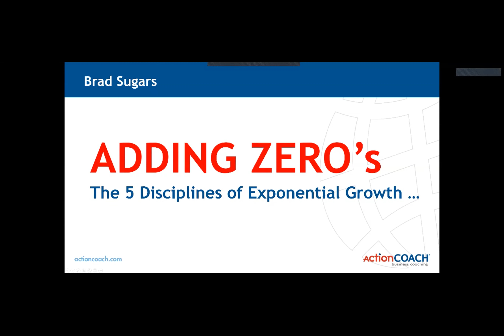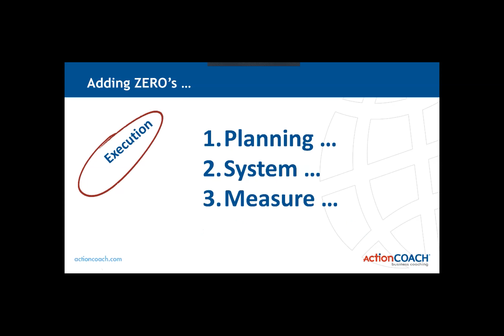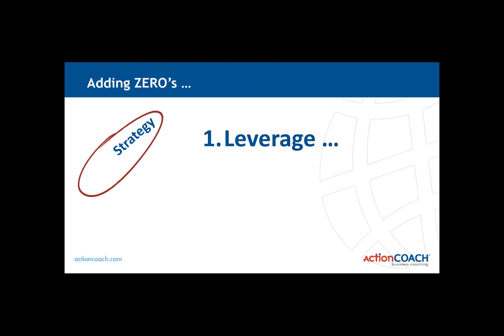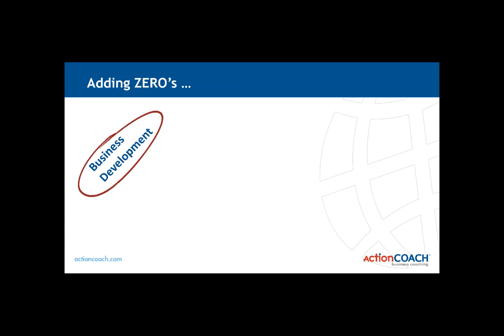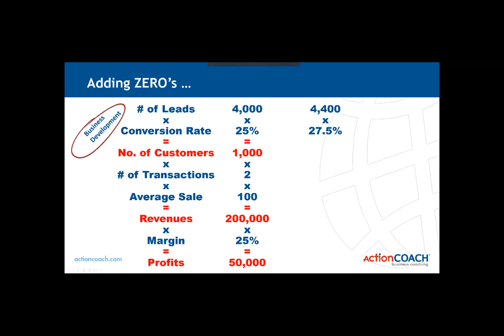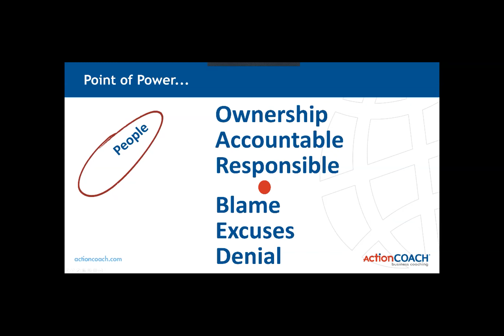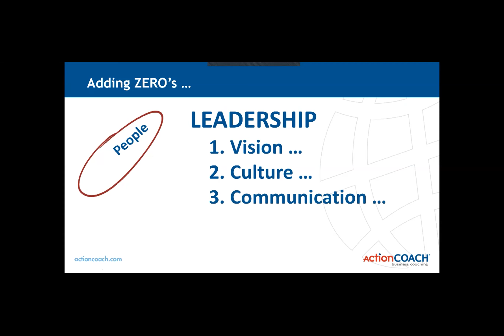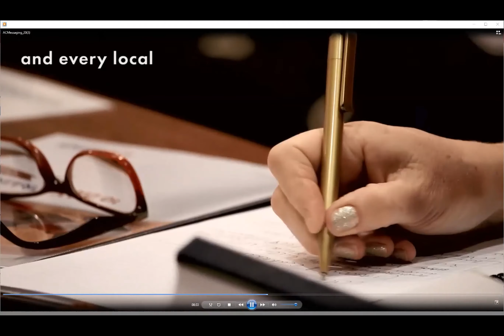Day 2: Session 1: Your Exclusive to something special with Brad Sugars!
We have an inspiring and invaluable Human being, Mr. Brad Sugars, Chairman & Founder ActionCOACH, He has taken business re-education” to new, more innovative and exciting levels and needs no introduction. We are so glad and excited to have him today with us. Trust me this is going to be your exclusive to something special.